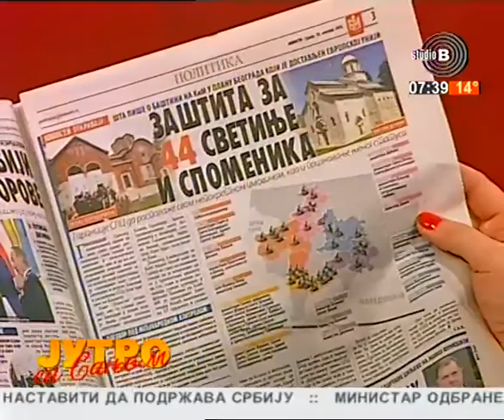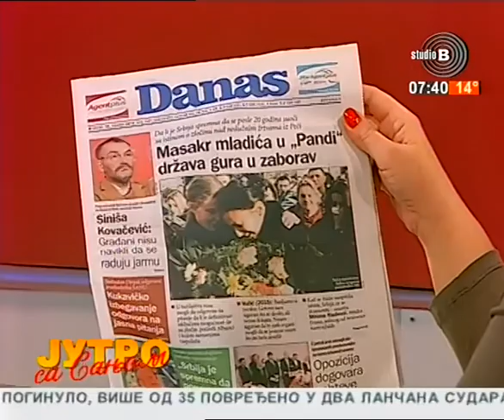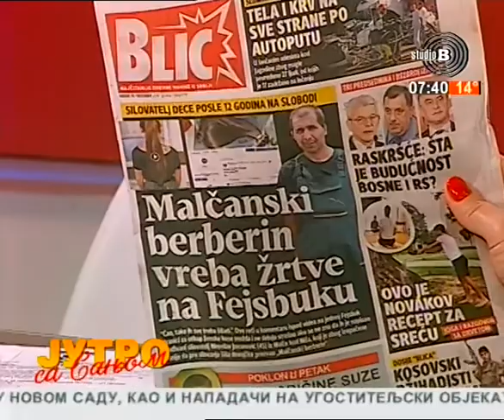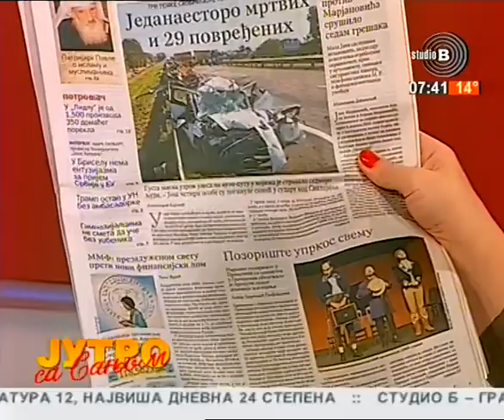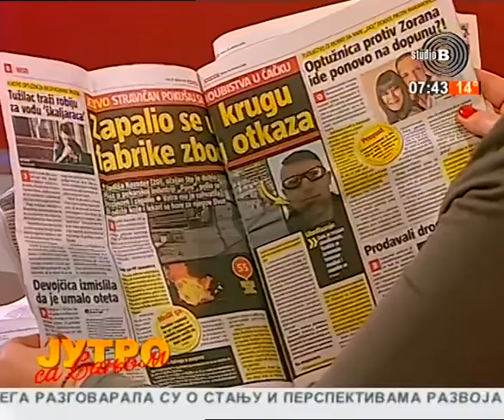Beogradsko prelistavanje StB [10.10.2018.]